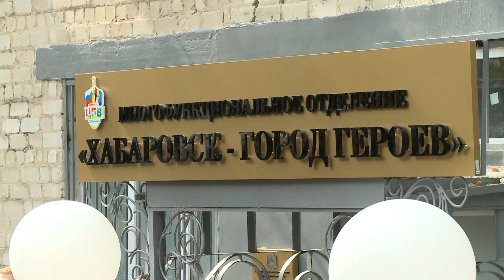Отделение центра патриотического воспитания открылось в Краснофлотском районе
В Краснофлотском районе открылось отделение центра патриотического воспитания.

Здание в доме по улице Зои Космодемьянской, 25 долгое время пустовало. Теперь в нём располагается отделение центра патриотического воспитания. Здесь молодёжь будет изучать военные науки, заниматься спортом и получать жизненно важные знания. Подробнее о работе центра – в сюжете Павла Игошина. В материале возможно упоминание платформ корпорации Meta (запрещена на территории Российской Федерации)